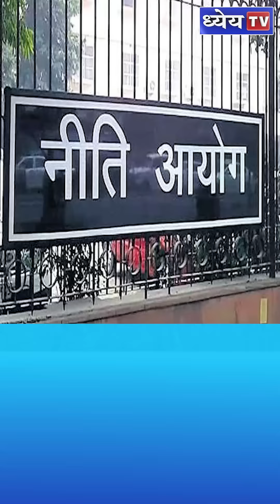नीति आयोग को मिला उसका नया CEO II Parameswaran Iyer new CEO of Government think tank NITI Aayog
भारत सरकार ने रिटायर्ड आईएएस अधिकारी परमेश्वरन अय्यर को नीति आयोग का नया मुख्य कार्यकारी अधिकारी (सीईओ) नियुक्त किया है। वे मौजूदा सीईओ अमिताभकांत की जगह लेंगे, जिनका कार्यकाल 30 जून को पूरा होगा। परमेश्वरन संयुक्त राष्ट्र में वरिष्ठ ग्रामीण जल स्वच्छता विशेषज्ञ के रूप में भी काम कर चुके हैं। ये परमेश्वरन ही थे जिनकी देखरेख में स्वच्छ भारत अभियान सफलतापूर्वक चलाया गया। नीति आयोग के बारे में आपको बताएं तो इसकी स्थापना 1 जनवरी, 2015 को योजना आयोग के स्थान पर किया गया था। इसमें सहकारी संघवाद की भावना को केंद्र में रखते हुए अधिकतम शासन, न्यूनतम सरकार के दृष्टिकोण को स्थान दिया गया। इसके अध्यक्ष प्रधानमंत्री होते हैं, जबकि उपाध्यक्ष की नियुक्ति प्रधानमंत्री द्वारा की जाती है और इसके संचालन परिषद में सभी राज्यों के मुख्यमंत्री और केंद्रशासित प्रदेशों के उपराज्यपाल शामिल होते हैं।

धन्यवाद